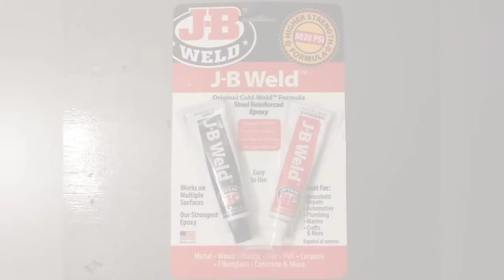DIY Roach Clips | At Home Edition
D.I.Y. ''SToN3R1'' Roach Clips | At Home Edition
Hi, In This Video I Will Be Showing You How To Make At Home Home-Made Roach Clips.
Every Item I Used Will Be In The Discription Below ⬇ ⬇ ⬇
So You Can ''Do It Yourself'' and In These Times with The Coronavirus COVID-19 Pandemic Going On, You Can Do It At Home Safe By Yourself or Over Zoom with A Loved One for A Affordable Price.

1. Aleen's Jewelry & Metal Glue (20.7ml)

1.-A Aleen's Jewelry & Metal Glue 3/pkg 1oz

1.-B Super Glue! Cheap ol' Super Glue.

2. J-B Weld Epoxy (5020 psi)

HOBBY LOBBY:

3. EARTH Multi Round Beads

3.-A Earth Multi Assorted Wood Beads

3.-B Earth Multi Oval Wood Beads

3.-C Jet Miyuki Round Beads

4. JABINCO: Set of 50 Metal Wire Alligator Clamps Long Tailed Alligator Iron Clip Clasp for DIY (for Holding Joints, Roaches, Blunts, Cards, Photos, Memo, ID Note, Clip Holder 6inch (150 mm)

4.-A WINDCLOUD: " "

Threading The Alligator Clip Wire
Add A Small Amount of Metal or Super Glue to Keep Bead From Spinning (Moving) and Repeat in Any Order, Pattern, or Fashion You'd Like Too. (Please The Eyes)
Allow Metal or Super Glue To Dry for Several Minutes.

Adding J-B WELD (I Use 5020 psi) Mix Equal Parts from Each Tube Thoroughly to The Last Piece. (I Use Old Recycled THC Vape Cartridges) As They Make for A Nifty Finger Grip or I Use Whatever I Have Laying Around The House.

Allow J-B Weld Steel Reinforced EPOXY to Cure for 15-24 HOURS and That's It